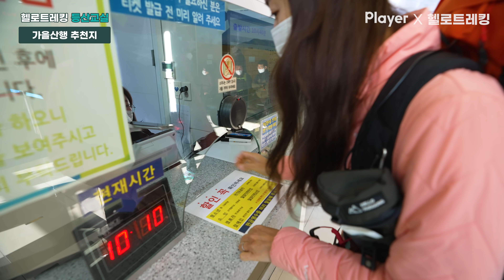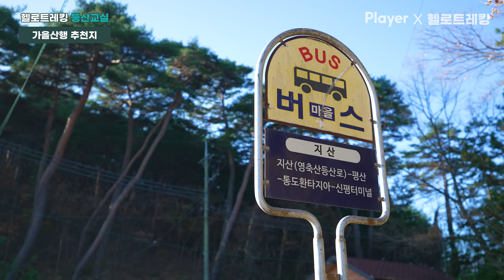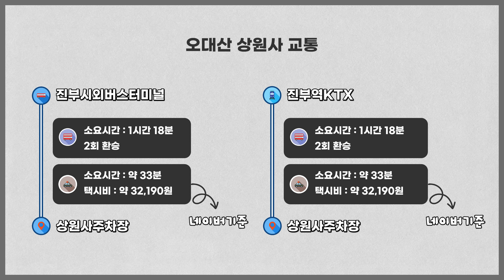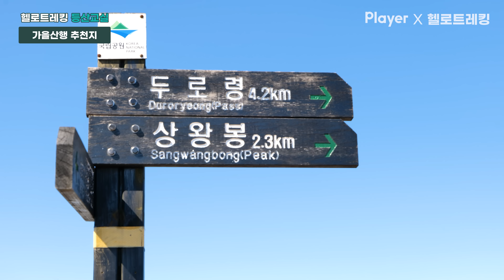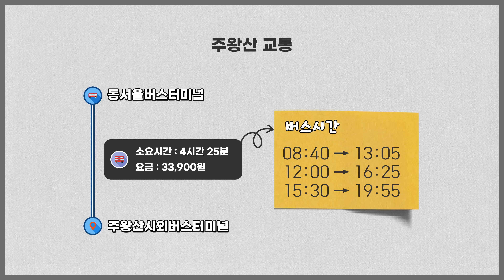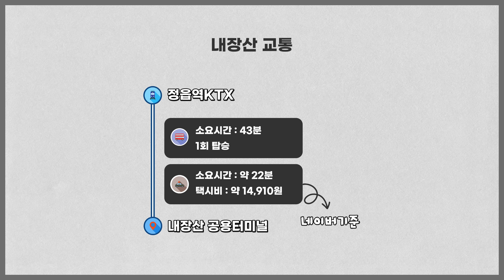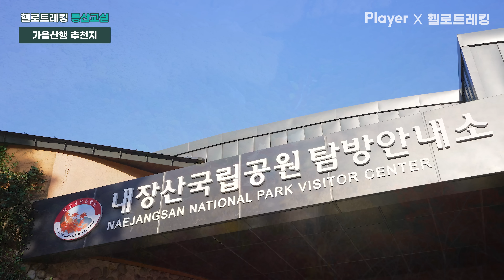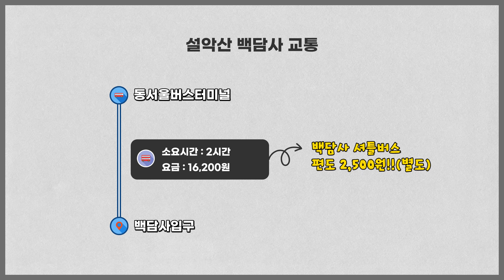2022년 가을산행 단풍 추천지 여긴 꼭 가야지(with 무신사 플레이어) 아웃도어 코치 헬로트레킹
00:00 시작
00:44 영남알프스 천황산
04:12 영남알프스 영축산
06:25 오대산
09:24 주왕산
13:12 내장산
15:49 명성산
17:30 설악산 백담사, 흘림골
19:10 정후원픽 & 현아원픽

무신사 플레이어 코치로써 도움이 되는 영상을 생각하다 가을산행 추천지 영상을 만들게 됐습니다^^
저희가 3년간 다녀온 가을산행지 중에 선택해 봤고요
영상이 도움이 됐으면 좋겠습니다^^